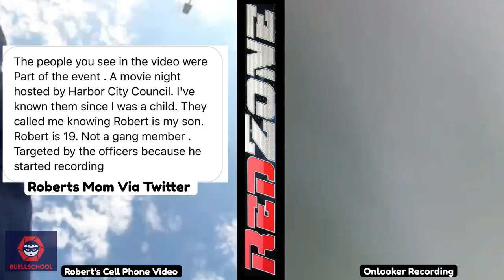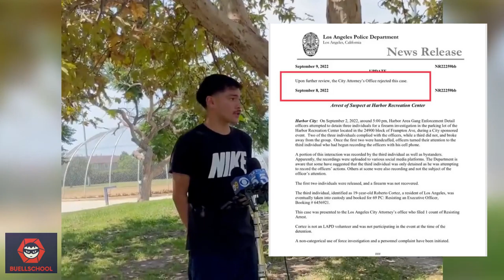Office Assaults Minor For Filming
Teenager filming arrest violently detained by Los Angeles Police.

Los Angeles police officers were filmed detaining a young man at a community event.

The man, Robert Cortez, had been filming the officers as they detained a friend, Cortez's mom said.

Cortez's mom, Rocio Gonzalez, said she was shocked to see an officer throw her son to the ground.

Officers with the Los Angeles Police Department were filmed detaining a young man and his friend at a community event.

Robert Cortez, 19, was with his childhood friend helping set up chairs for an event organized in part by Los Angeles City Hall, the Harbor City Council, and the LAPD when officers noticed the young men and approached them.

The officers recognized the friend and began to detain him, Cortez's mother, Rocio Gonzalez, told Insider. Cortez took out his phone to record.

Gonzalez told Insider she was in shock when she saw footage of an officer who "slammed my son on the ground."

"For what reason? Because he was recording you?" she said.

Gonzalez said she spoke with the officers involved and their sergeants. She said officers told her they thought her son's phone could have been a gun. The LAPD did not respond to Insider's request for comment.

"What is he being detained for?" Cortez can be heard saying in a video shared on Twitter.

In the video, an officer can be seen rushing to Cortez and eventually tackling him to the ground.

"What am I being detained for?" Cortez can be heard yelling, while another officer points a green Taser at onlookers.

The 19-year-old was later arrested, accused of resisting arrest. Cortez's bail was set at $25,000.

California law and the First Amendment allow onlookers to film police officers as they question and arrest people in public.